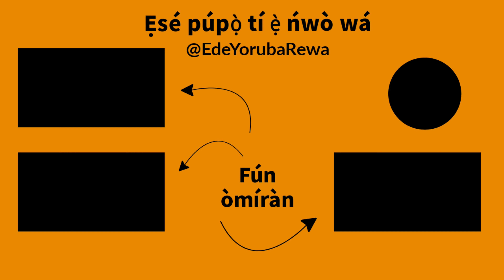Sango Ota - How To Pronounce and Write Towns and Cities Names In Yorubaland | African Languages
Learn the correct pronunciation of Yoruba towns and cities.